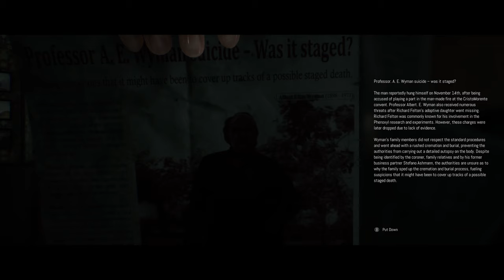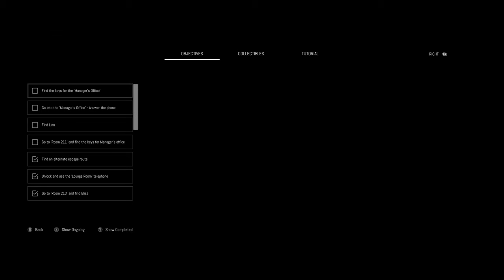REMOTHERED EP02 (RUNNING FROM 3 PSYCHOS)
WHO KNEW YOU COULD GET HIT BY A DOOR?! ENJOY!